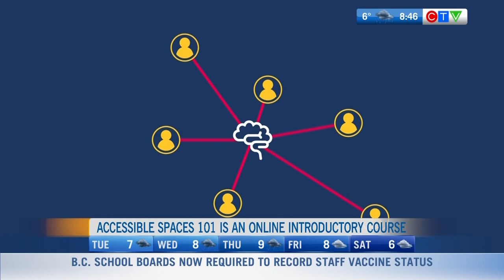Making spaces more accessible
Accessible spaces are better spaces. Brad McCannell, Vice President, Access and Inclusion at the Rick Hansen Foundation joined CTV Morning Live Vancouver to chat about how to make spaces more inclusive for all. PowerED™ is proud to partner with the Rick Hansen Foundation to offer the Rick Hansen Foundation Accessibility Certification (RHFAC) online.